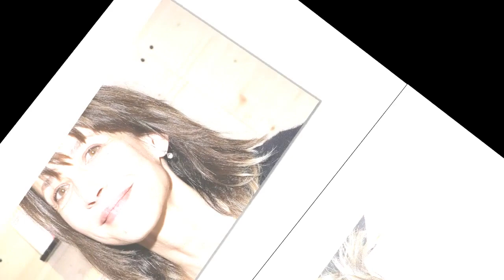Sophie Marceau au coeur d'un défi majeur, aux côtés d'un homme puissant qui a énormément compté...